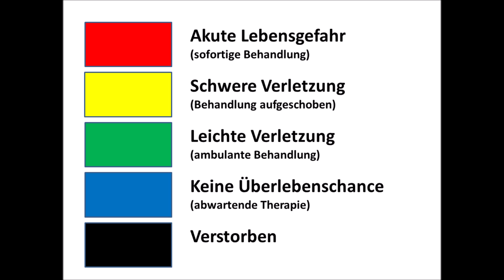MASCAL und Triage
Aus gegebenem Anlass mit COVID19 hier eine Auskopplung der Vorführungen des Sanitätsdienstes auf der ILÜ 2019 (Informationslehrübung) mit Schwerpunkt MASCAL. Ein MASCAL tritt ein, wenn es mehr Patienten als Versorgungsmöglichkeiten gibt. Es wird dann eine Triage durchgeführt. Bei einer Triage werden die Patienten nach Schweregrad der Verletzung kategorisiert und eine Entscheidung zur weiteren Behandlung der Patienten getroffen.